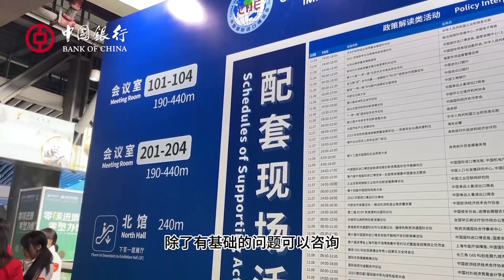进博直击｜高效逛遍进博会，一“码”打开新世界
在本届进博会，扫描企业微信二维码添加进博会的工作人员后，即可收到一个智能客服链接。除了有基础的问题可以咨询，也可以转入人工服务。